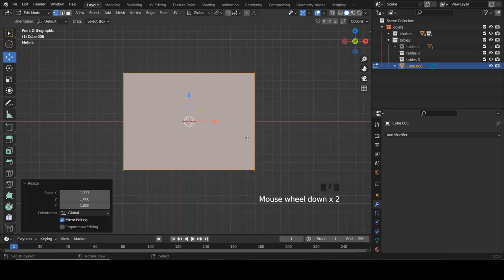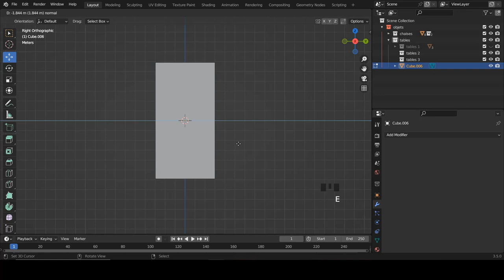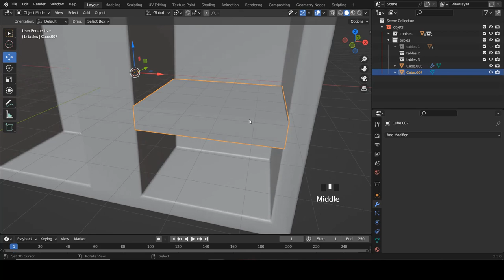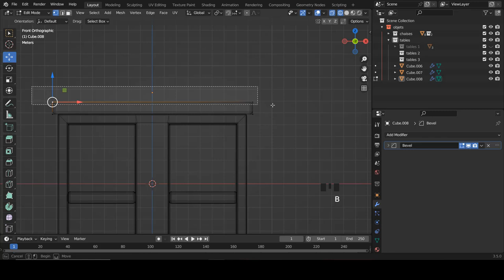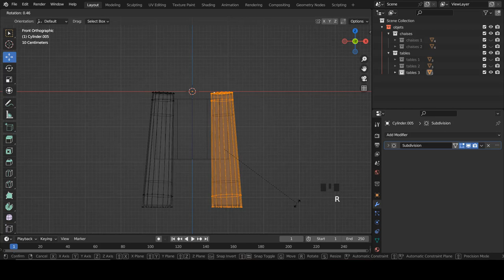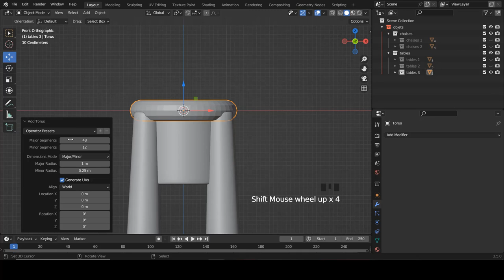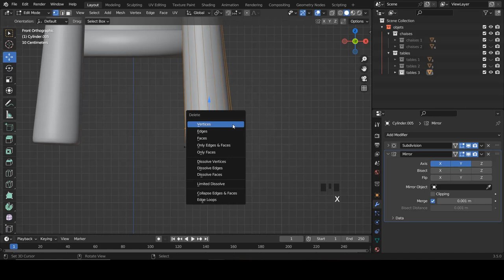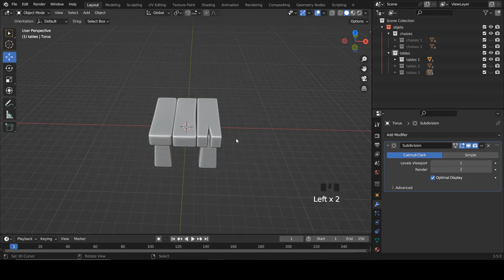Blender fr - Apprendre blender | Exercice de Modélisation - Armoire | Débutant [TUTO FR]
Création d'une scène  : Armoire

➜➜➜➜➜➜➜➜➜➜ IMPORTANT ➜➜➜➜➜➜➜➜➜➜➜➜➜➜➜➜

► AIMER! 👍
► COMMENTER! 💬
► PARTAGER! ➤

➜➜➜➜➜➜➜➜➜➜ BLENDER ➜➜➜➜➜➜➜➜➜➜➜➜➜➜➜➜➜

➜➜➜➜➜➜➜➜➜➜ FORMATION ➜➜➜➜➜➜➜➜➜➜➜➜➜➜➜➜

➜➜➜➜➜➜➜➜➜➜  MEILLEURS VIDEOS  ➜➜➜➜➜➜➜➜➜➜➜➜